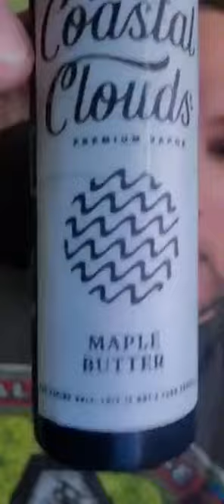coastal Clouds maple butter vape juice review voa (michael)